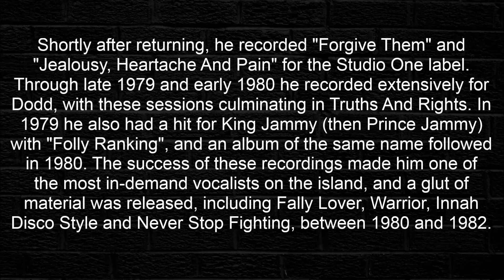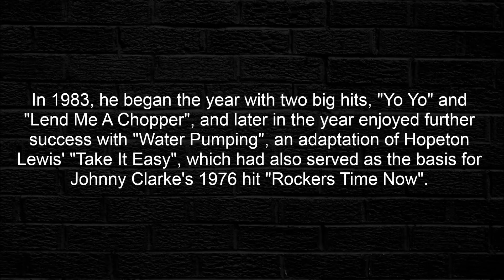Johnny Osbourne - Water Pumping 1984 [HQ]